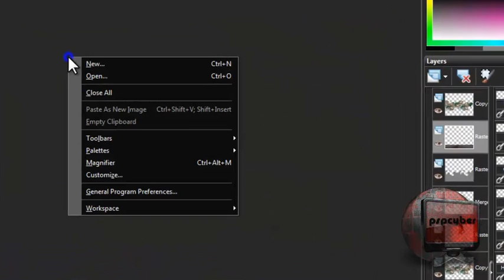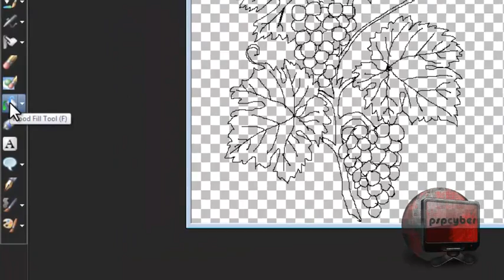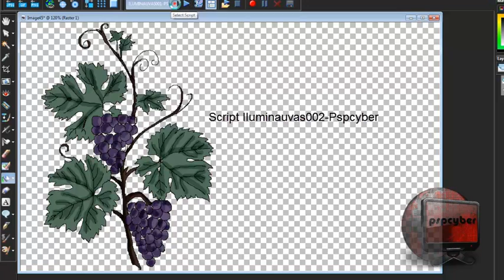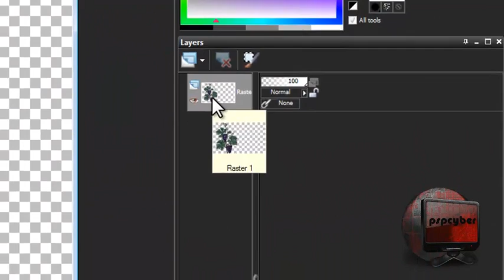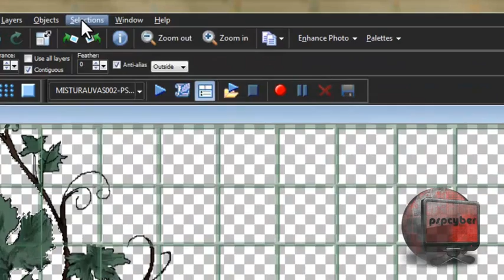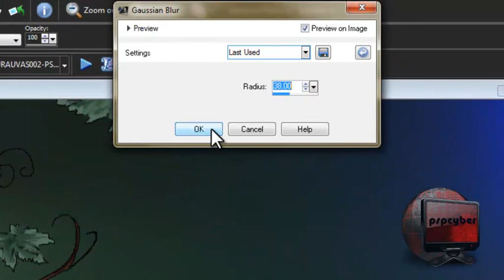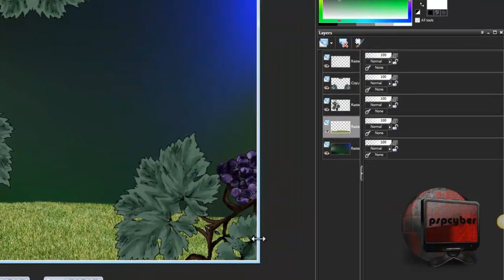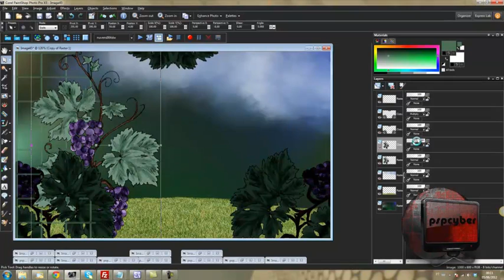Top Videira - Tutorial Paint Shop Pro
Tutorial de DeniseWorisch - Pspcyber